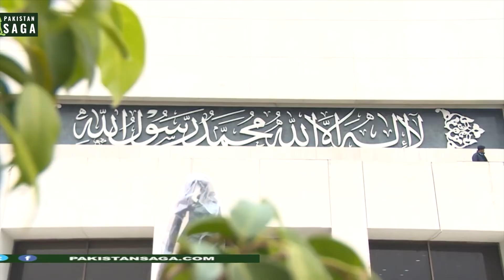Outlawing early-age marriage: process and debate کم سنی کی شادی روکنے کے لئے قانون سازی کا عمل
marriage | child | society | women | PakistanSaga | “Early marriage” or “child marriage” is a global concern. In Pakistan too, many girls suffer after being married at early age. To curb this practice, a law is being deliberated, igniting debate in the society. Different segments of the society have different take it. Our report Imran Mukhtar has dispatched an investigative report on this topic. دنیا بھر میں بچوں خاص طور پر خواتین کے لئے کم سنی کی شادی ایک بہت بڑا مسئلہ ہے ۔ پاکستان کا شمار ان چند ممالک میں ہوتا ہے جہاں یہ مسئلہ بہت سی خواتین کے لئے سالہا سال سے تکالیف کا باعث ہے ۔ پاکستان میں ان دنوں اس معاملے پر موثر قانون سازی کے لئے بحث جاری ہے ۔ مختلف طبقہ فکر کی نمائند ہ شخصیات اس پر متضاد رائے رکھتی ہیں ۔ ہمارے ساتھی عمران مختار نے اس معاملے پر ایک تحقیقی رپورٹ پاکستان ساگا کے لئے ارسال کی ہے۔